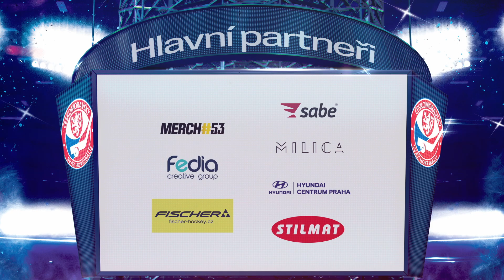Highlights 9. kola Extraligy hokejbalu - HBC Svítkov Stars Pardubice vs. HbK Karviná | 23.10. 2022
Jediné nedělní extraligové utkání bylo na programu ve Svítkově. Domácí Pardubice si dokázaly poradit se Slezany, a to hlavně díky jejich efektivním přesilovým hrám. Skvělým výkonem potrhl vítězství východočechů brankář Lukáš Novotný.